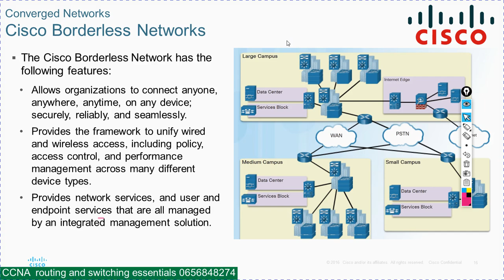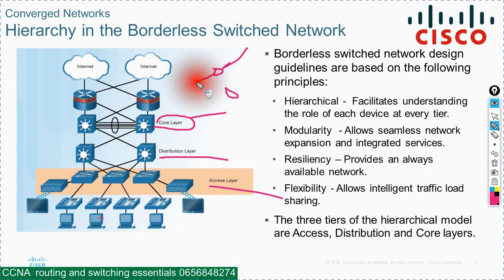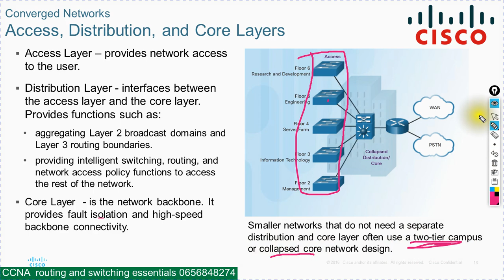NETWORK hierarchy: Core, Access and Distribution Layer BORDERLESS NETWORK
1. what is collision domain ?
2. what is broadcasting domain ?
3. how switch forward frames ?
4. what is network hierarchy design ?
5. what is failure domain ?
6.which layer mac addresses are bind?
7.which layer routing protocols are configured?
8.how switch build table of mac addresses ?
9. what are two criteria's  for switch forwarding frames?
10. what is converged network ?
11.in which mode switch operates as a HUB or REPEATER ?
13. what if two switches are configured different duplex speed ?
14. what are tricks to avoid network congestions ?